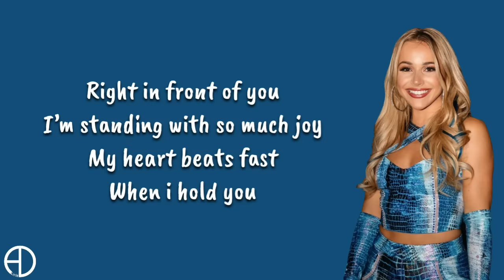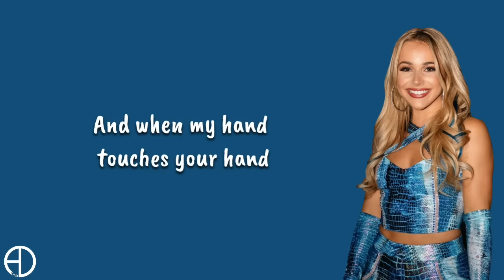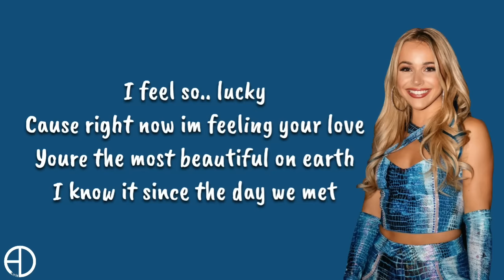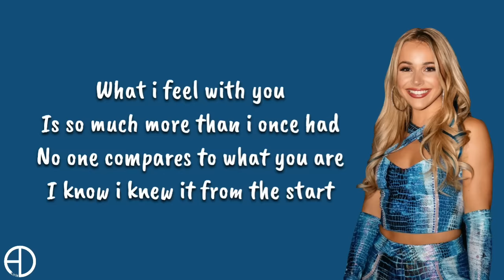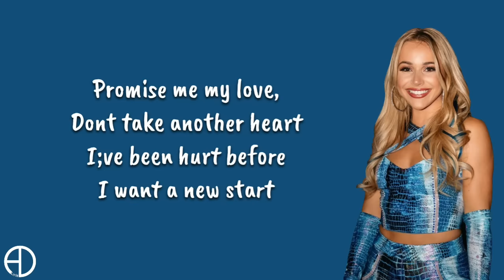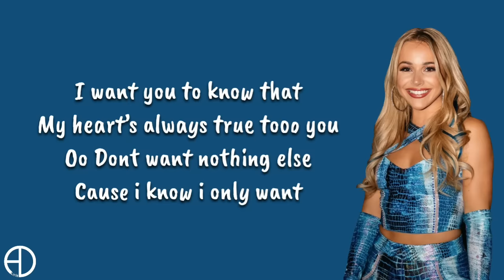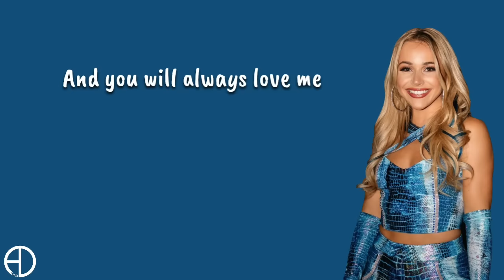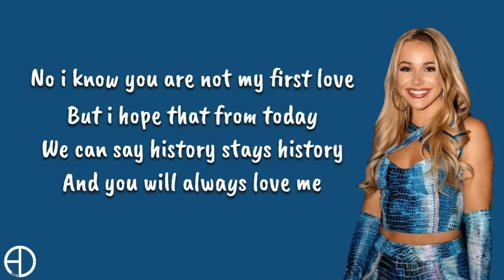Cintanya Aku (English Version) - Emma Heesters (Lyrics)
Lyrics :

Right in front of you
I’m standing with so much joy
My heart beats fast
When i hold you

And when my hand touches your hand

I feel so.. lucky
Cause right now im feeling your love
Joure the most beautiful on earth
I know it since the day we met

Promise me my love,
That you won’t break my heart
I;ve been hurt before
I want a new start

No i know you are not my first love
But i hope that from today
We can say history stays history
And you will always love me

What i feel with you
Is so much more than i once had
No one compares to what you are
I know i knew it from the start

My heart’s always true tooo you
Dont want nothing else
Cause i know i only want

Your love
Us two
Till eternity